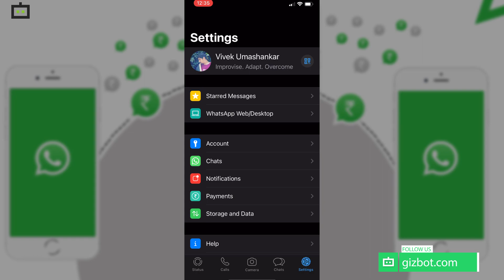How To Setup WhatsApp Pay On Android And iOS Devices: A Quick Tutorial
Here is a quick tutorial on how to setup WhatsApp Pay on Android and iOS devices. Using WhatsApp Pay, one can send money to another WhatsApp Pay user or to a UPI ID in just seconds and this feature is now available for Indian users free of cost.